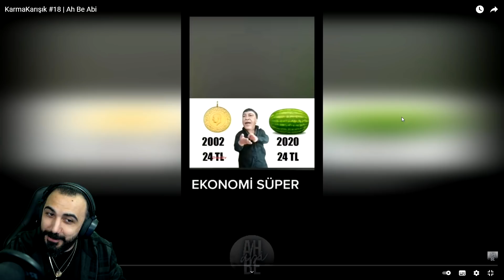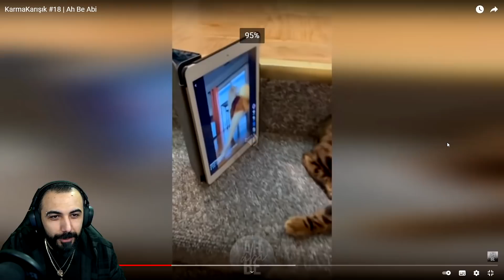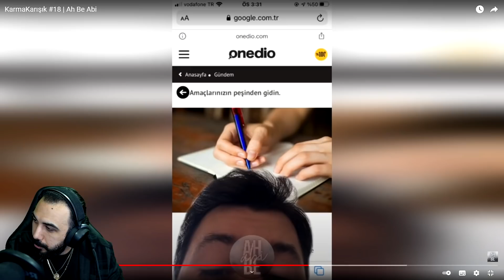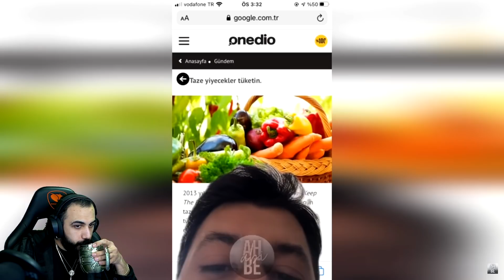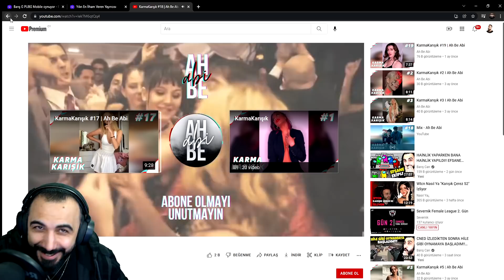Barış G AH BE ABİ - KARMAKARIŞIK VİDEOLAR #18 İZLİYOR!!!